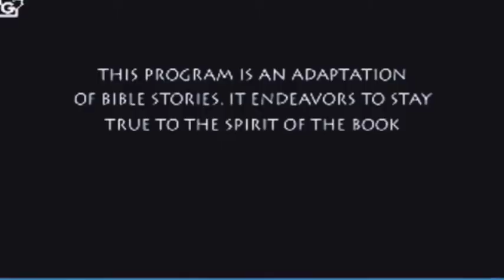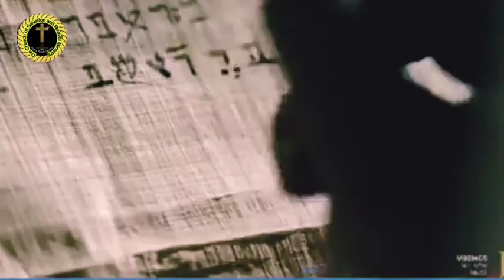Full Hindi Movie about Shadrach, Meshach, and Abednego . and Prophet Daniel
The Church of Salvation and Revival Ministry